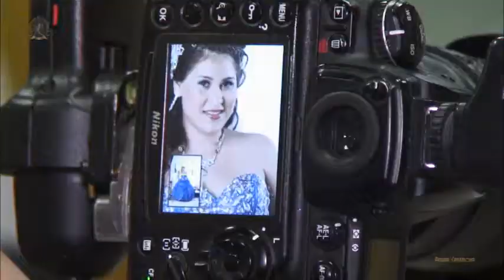Quinceanera Magazine - Miss Cover Girl by AC Photo and Video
Sesion fotografica de la modelo Yanet Perez, ganadora de la portada para la revista Quinceañera Magazine de Nebraska.

Modelo: Yanet Perez
Author: AC Photo and Video by Anuar Casanova
Servicios: Fotografia, Video, Photobooth, Invitaciones, y mas